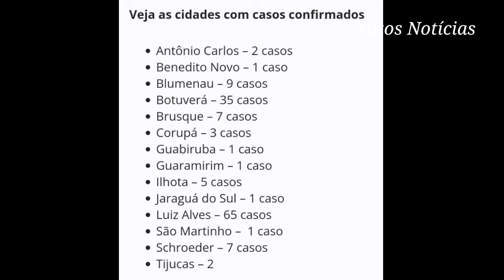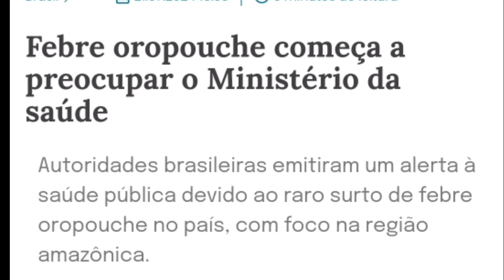SANTA CATARINA REGISTRA 140 CASOS DE FEBRE OROPOUCHE PELA PRIMEIRAMENTE VEZ NA HISTÓRIA